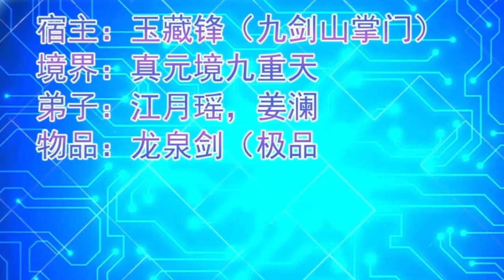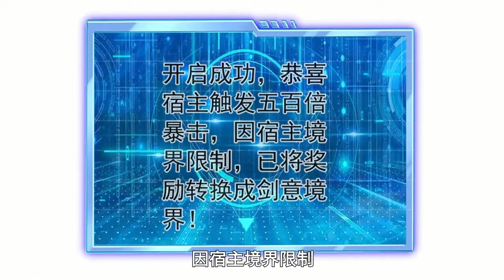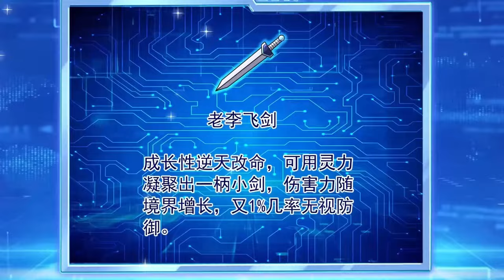【Multi Sub】师傅驾鹤西去，仇家找上门怎么办？！觉醒授徒返利系统，给徒弟的越多，返师傅的更多！哈哈哈，乖徒儿们，快来吧，为师从来不藏私！《我靠打赏徒弟升级》第1~49集